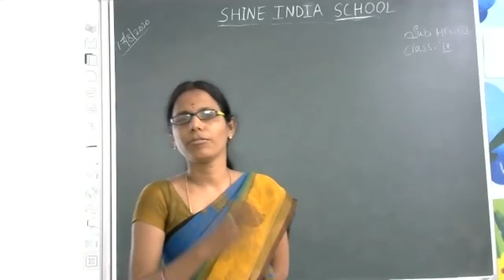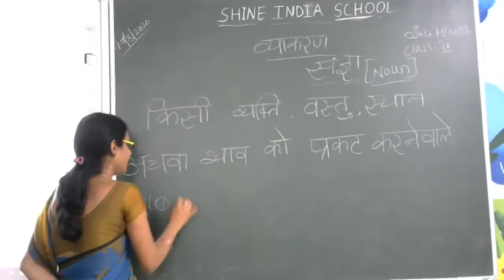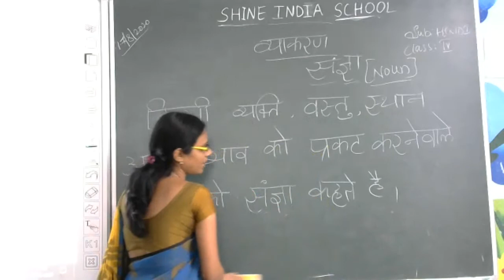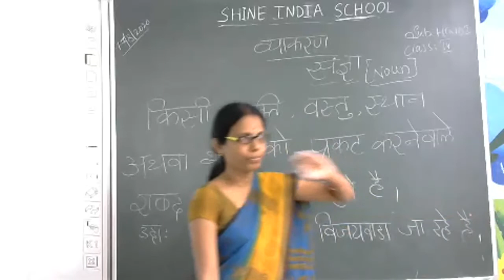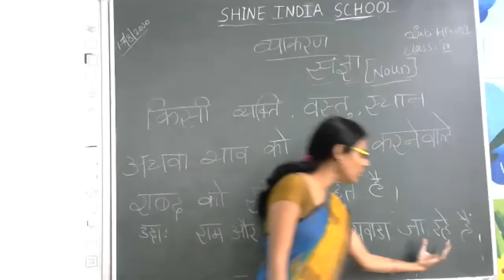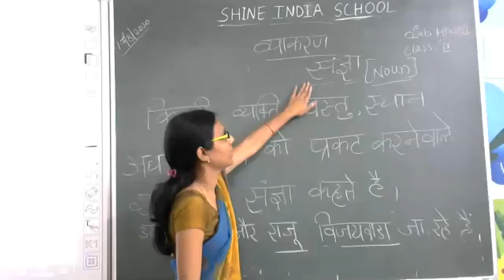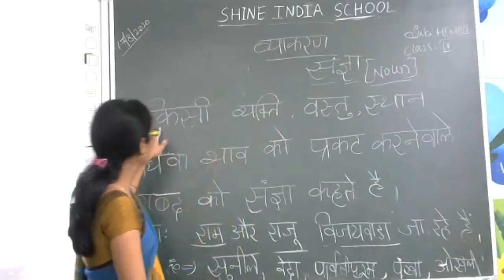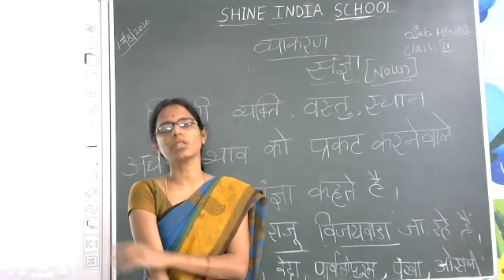SHINE INDIA SCHOOL HINDI ONLINE CLASS FOR GRADE 4